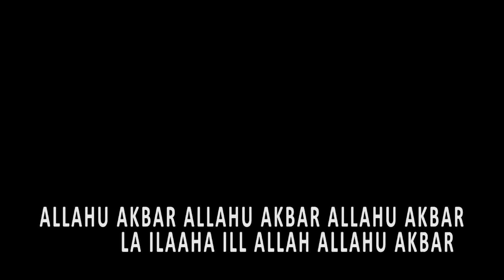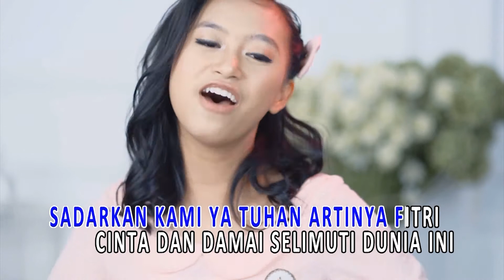Duta Cinta & Titiek Puspa - Alhamdulillah Lebaran (Official Karaoke Video) - No Vocal - Male Version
Karaoke video by Duta Cinta & Titiek Puspa performing "Alhamdulillah Lebaran"
Cipt. Titiek Puspa

Lirik :

Alhamdulillah wa syukurillah
Sebulan berpuasa ibadah penuh dihayati
Alhamdulillah wa syukurillah
Jiwa kembali fitri karunia Ilahi

Lebaran dung dung lebaran
Bebersih dan bebenah
Siap kiri siap makanan uang tanggokan

Syukur dan suka cita
Sujud syukur peluk salam indah adanya

Maafkan lahir dan batin
Selamanya cinta terjalin

Sadarkan kami ya Tuhan artinya fitri
Cinta dan damai selimuti dunia ini

Minal aidin (minal aidin)
Wal faidzin (wal faidzin)
Selamanya cinta terjalin
Selamanya cinta terjalin

Alhamdulillah (alhamdulillah)
Alhamdulillah (alhamdulillah)
Alhamdulillah (alhamdulillah)